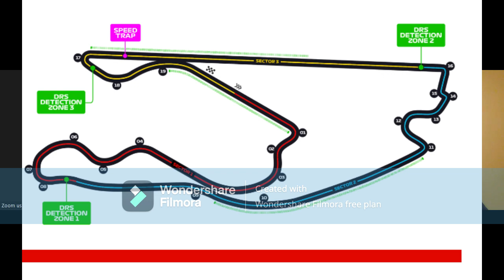040523 LAST WORD IN FORMULA 1 with Aidan Raftery & Michael O'Grady for Friday Sport on Rosfm Communi